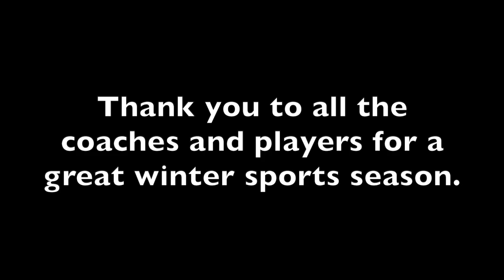Winter Sports 2022-2023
Highlights from the winter sports season 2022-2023